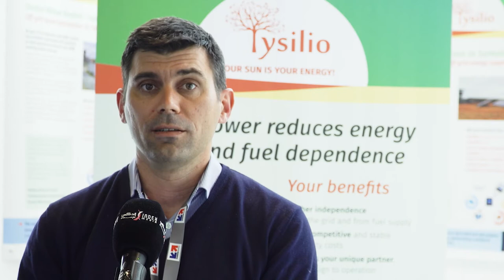DIHAD 2021 | Mr. Nicolas Pages, Managing Director, Tysilio, France